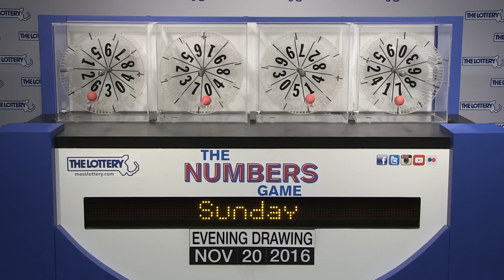Evening Numbers Game Drawing: Sunday, November 20, 2016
The official winning numbers in the Mass. State Lottery's EveningNumbers Game drawing for Sunday, November 20, 2016 are: 6-0-1-7.